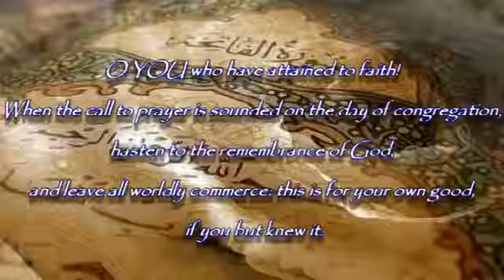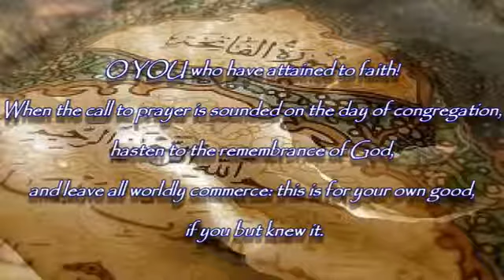Ustadh Parvez Ahmed The Islamic Concept of Engagement and disengagement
Ustadh Parvez Ahmeds Jumah Sermon at UMC Unified Muslim Community In this Khutbah (sermon) Ustadh Parvez, sheds some light on the Islamic concept of Engagement and disengageme.

Lessons Of Al-Israa Wa Al Mairaj By: Ustadh Parvez Ahmed  14th 2017 UMC Unified Muslim Community.

Sheikh Hacene Chebbani was born in Algeria and has been living in Canada since 1997. Sheikh Hacene has completed a Masters in Islamic Finance (2017) from UK. In 1993 he graduated in Sharīah.